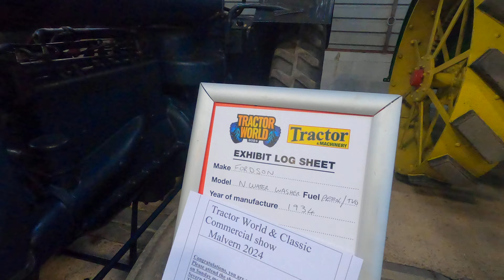1934 Fordson Model N 4.4 Litre 4-Cyl Petrol TVO Tractor (26 HP)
Spring Tractor World 2024 - Three Counties Showground, Malvern, Worcestershire, England, United Kingdom - Saturday 24th - Sunday 25th February 2024

1934 Fordson Model N 4.4 Litre 4-Cyl Petrol TVO Tractor (26 HP)